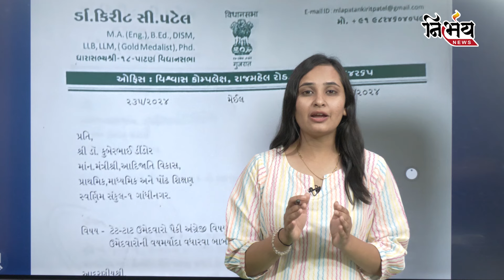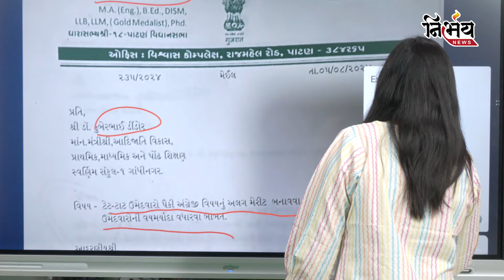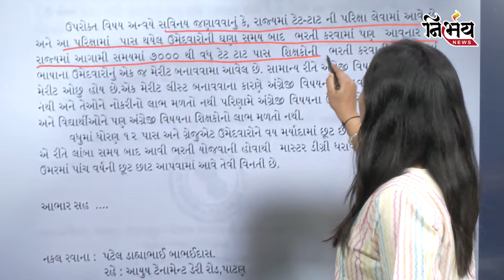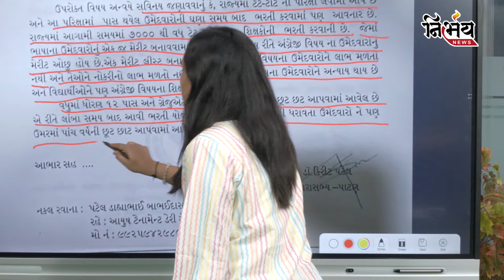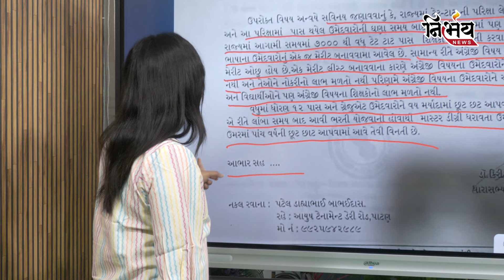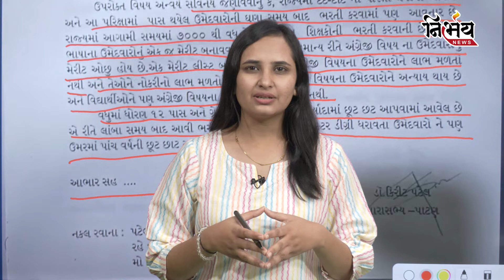MLA Kirit Patel એ Kuber Dindor પાસે tet- tat પરિક્ષામાં અંગ્રેજી ઉમેદવાર માટે અલગ મેરીટની કરી માગ